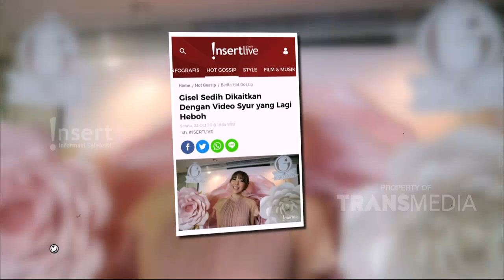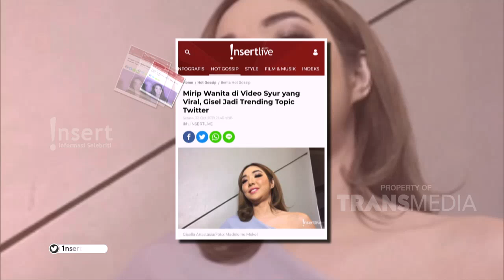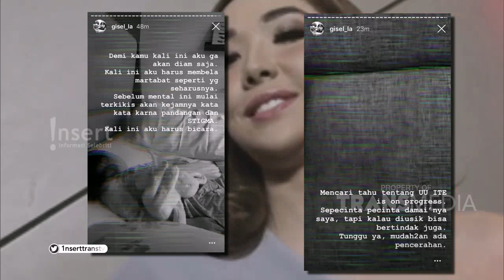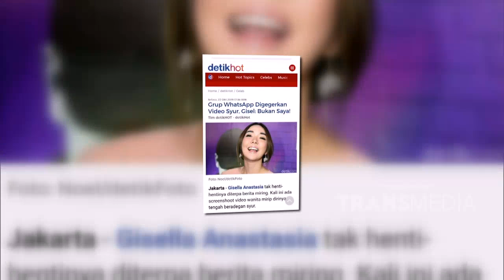Mengetahui Siapa Pemilik Akun Penyebar Video Mirip Dirinya Gisel Masih Bungkam | INSERT (15/2/20)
Simak video berikut untuk mengetahui informasi Mengetahui Siapa Pemilik Akun Penyebar Video Mirip Dirinya Gisel Masih Bungkam